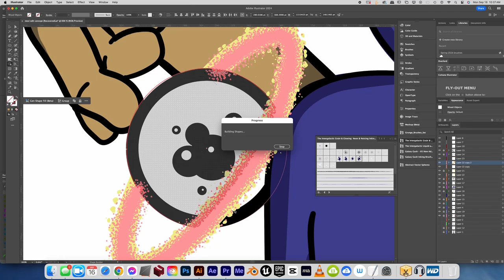Vectoring a sketch